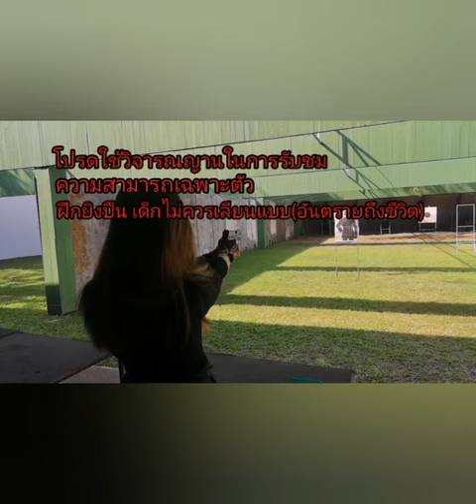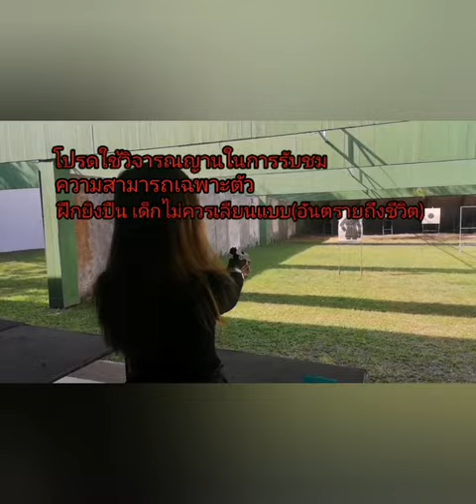สอนยิงปืน​ครั้งแรก -​ ปุ๊​ก​กี้​ สุนทรี​ | มือใหม่| ปืนสวัสดิการตำรวจซิกซาวเออร์​[SIGSAUER P320 SP]​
สอนยิงปืน​ ครั้งแรก -​ ปุ๊​ก​กี้​ สุนทรี​
ปืนสวัสดิการตำรวจซิกซาวเออร์
​[SIGSAUER P320 SP]​
ยิงปืน​ ก็มาหาสาระดูคลิปนี้​
โปรด​ใช้วิจารณญาน​ในการรับชม​
ความสามารถ​เฉพาะตัว​
(อันตรายถึง​ชีวิตเด็กไม่ควรคิดลอกเลียนแบบ​)
สำ​นัก​งานตำรวจแห่งชาติ

ฝาก​ติดตาม​ผลงาน​เพลงแต่ง​เอง​ชุดที่3เร็วๆนี้ค่ะ

จะได้มีกำลังใจ​สร้างผลงาน​อย่างเต็มที่ค่ะ🙏
ลงทุนเองทุกบาทขอให้หยาดเหงื่อ​มีคุณค่า​🤑

ถ้าวันนี้ไม่มีเงินเหลือสักบาท!ทำอย่างไร?
โดยไม่หยิบยืมใคร-ประพันธ์บทความโดย.

ให้เสียงดนตรีเบื้องหลังโดย;
ศิลปิน: ปุ๊กกี้ สุนทรี

ขอบคุณ​ตัวแทนจัดจำหน่ายเพลง​ MoIndy​
เพลงขึ้นระบบ​สตรีมมิ่ง​ทั่วโลก​ -​ 26 มิ.ย.2563 เป็นต้นไป​

ริงโทน​/เสียงรอสาย AIS , DTAC​

Yolobit​ โหล​ดMP3ฟรี

บริการต่างประเทศ อื่นๆ
Amazon Music:Play&Download Trending Songs

ติดต่อขอคำปรึกษาจากทีมผู้สอบได้รับเต็มที่200งบ